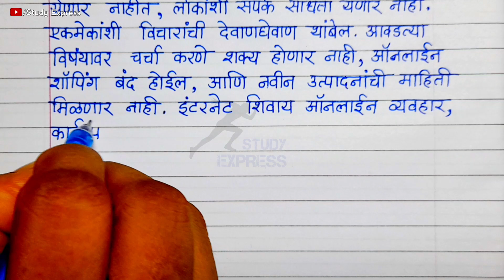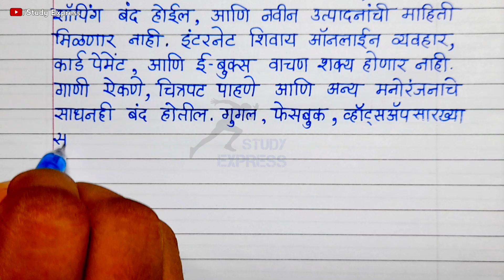इंटरनेट बंद झाले तर निबंध मराठी | इंटरनेट नसते तर मराठी निबंध |Internet nibandh marathi